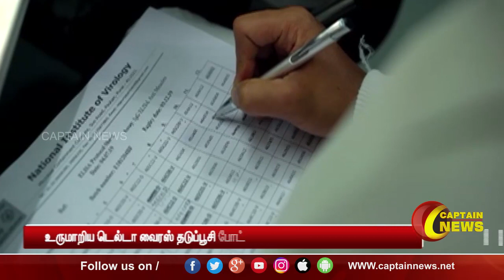உருமாறிய டெல்டா வைரஸ் தடுப்பூசி போட்டுக் கொண்டவர்களையும் தாக்கும்